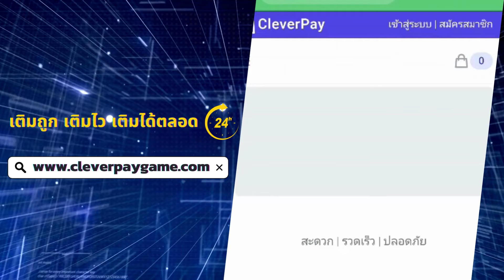สรุป Patch 2.1 ครบรอบปีของเกม! แจก 30 ตั๋วทอง! (มีโค้ด 300 เพชรในไลฟ์) | Honkai Star Rail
สรุป Patch 2.0 ขึ้นเมืองใหม่แล้ว! แจกของเยอะมาก! (แจกโค้ด 300 เพชร)  | Honkai Star Rail

มีแจก code Stellar Jade x300 ใน Live ด้วยนะ
#1 - 3SRN6L3AADLK
#2 - YTRN743TSUL7
#3 - 2S8N6M3ATV6T

โปรโมชั่นพิเศษเติม Genshin Impact และ Honkai Star Rail บน website
👇 คลิก 👇
รับทันที Clever Coin x2 ทุกๆการเติม 100 บาท